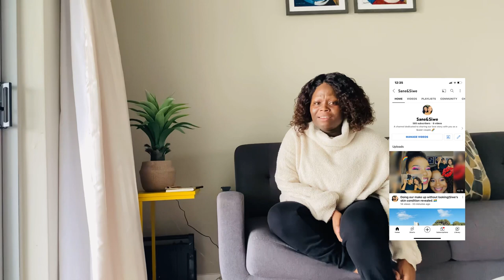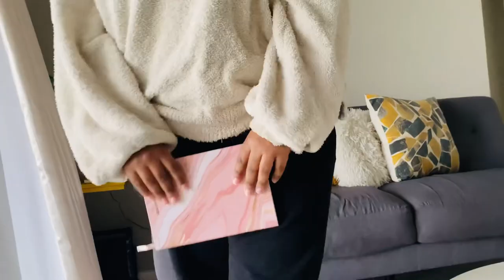Siwe opens up about her Skin Condition | See her without MakeUp or Filter.